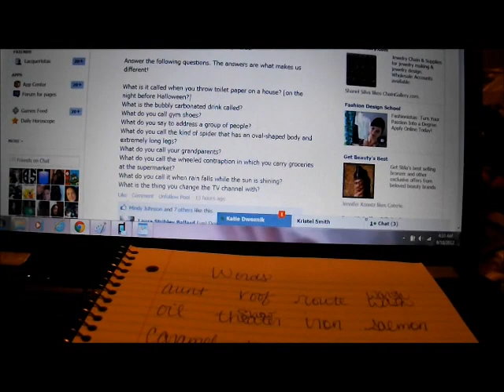Another Polish Meme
Word/Question Meme for the ManiMommies Group